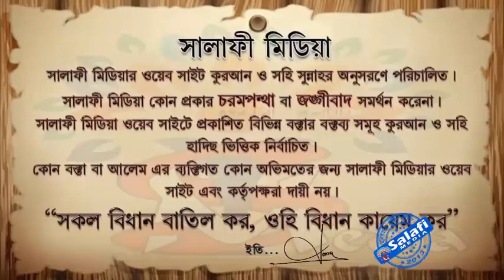মহিলারা হায়েজ অবস্থায় কুরআন পড়তে পারে কিনা ᴴᴰ┇ শাইখ আখতারুল আমান মাদানী